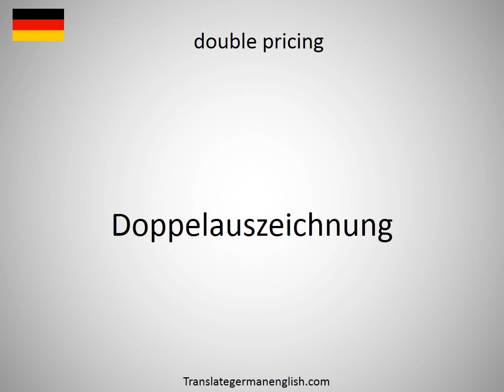How to say double precision in German?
How to say double precision in German? Learn the pronounciation double precision! How to Pronounce double precision. Expand your vocabulary, learn German words. Practice German online. Use this free pronunciation guide to practice words at a time. Learn German for free. Thank you for viewing, please like or subscribe! hoe om te sê, si të thuash, እንዴት እንደሚናገር, wie sagt man, comment dire, come dire, como dizer, как сказать, nasıl denir, cómo decir, 怎么说, πώς να το πω, hoe zeg je.